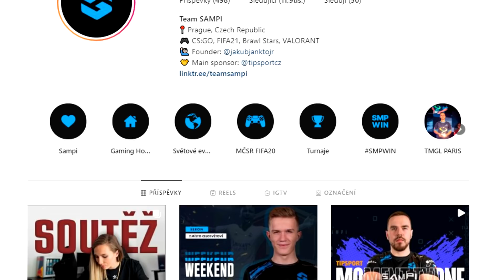NEKUPUJTE TUHLE KLÁVESNICI!!!! (Nejlepší prej)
►Edited by● Bukino__